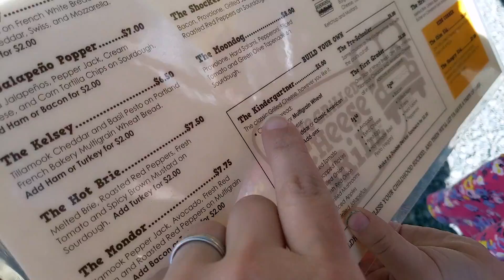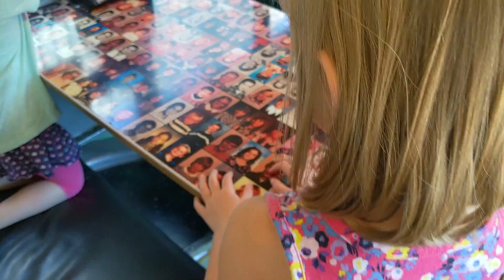Celebrating Charity {Mom Vlog}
Want to send us something? Ship to:
Indigo Nili
11124 NE Halsey St. #426

Indigo Nili
11124 NE Halsey St. #426